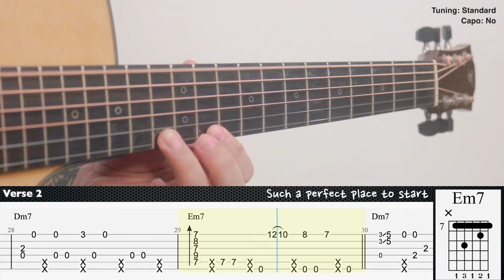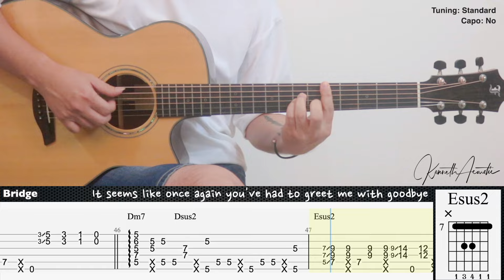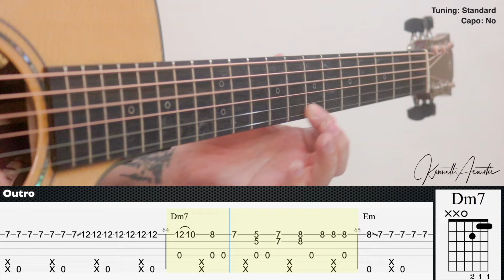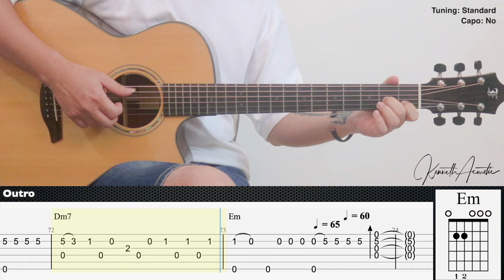505 - Arctic Monkeys | Fingerstyle Guitar | TAB + Chords + Lyrics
Tuning: Standard
Capo: No

Guitar : Furch Yellow Deluxe SR
Mic 1 : Rode NT1A
Mic 2 : Rode NT55
Audio Interface : Focusrite Scarlett 2i2 (2nd gen)